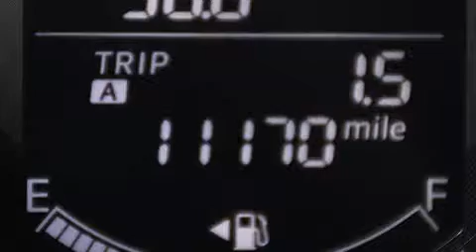Usado 2015 Mazda Mazda6 Para La Venta en Fort Lauderdale FL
Haz clic aquí para ver el precio Hemos tenido el honor de servir a la zona de Lake Worth fl , le prometemos que su experiencia superará sus expectativas ! Year : 2015 Make : Mazda Model : Mazda6 Engine : Motor con 4-Cil de 2.5L Trans . : Transmisión Automática de 6 Velocidades Millaje : 11,168 Stock : 88151 Offleaseonly.com 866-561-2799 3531 Lake Worth Rd Lake Worth , fl 33461